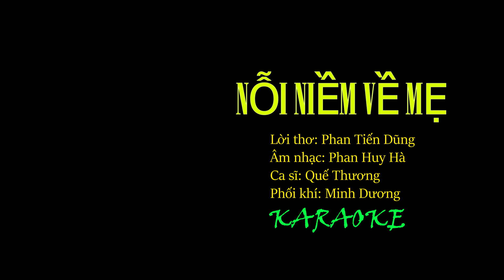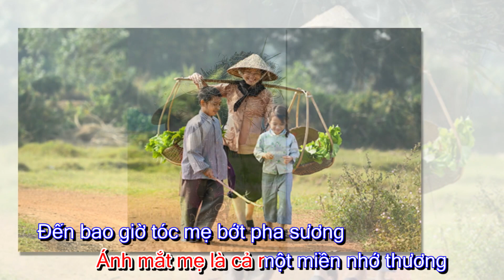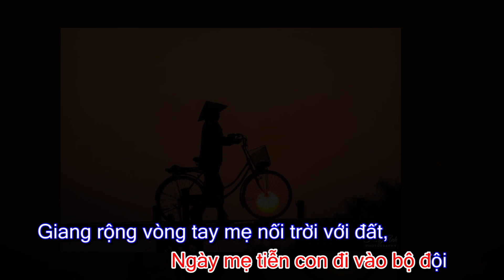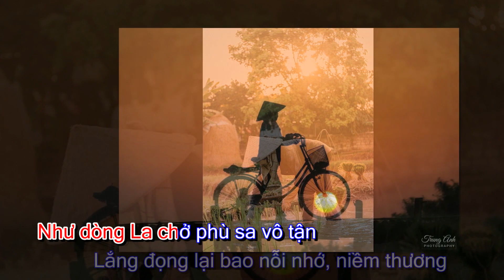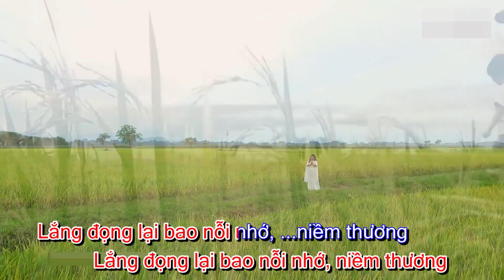NỖI NIỀM VỀ MẸ KARAOKE - Nhạc sĩ . Phan Huy Hà - Phan Tiến Dũng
KARAOKE  - NOX NIỀM VỀ MẸ